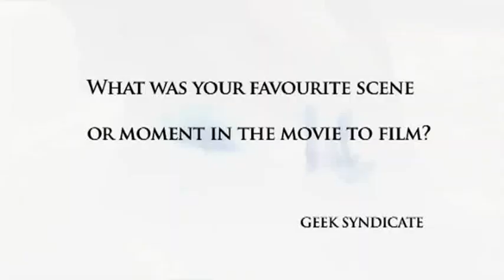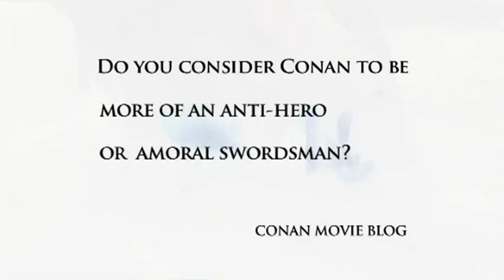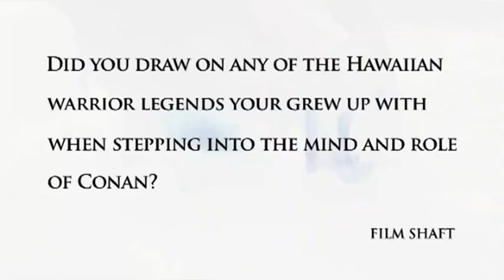"Conan the Barbarian 3-D". Official Fan Questions Part 2 with Jason Momoa.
Part 2. visit the Official Facebook group for more exclusives Ladies ever wondered what it might feel like to be in Conan's the Barbarian's sandle's on a hot and dusty night ...find out, fanquestions answered, Jason Mamoa anwers fan questions...
The colossal legend that is Conan the Barbarian is back this Summer. Having thrived and evolved for eight decades in the public imagination - in prose and graphics, on the big screen and small - Conan's exploits in the Hyborian Age now come alive like never before. Shot in 3D, the reimagining of one man's mythical battle for revenge is finally here in this Epic action-adventure film.

A quest that begins as a personal vendetta for the fierce Cimmerian warrior soon turns into an epic battle against hulking rivals, horrific monsters, and impossible odds, as Conan realises he is the only hope of saving the great nations of Hyboria from an encroaching reign of supernatural evil.

Deftly adapted from the original works of Robert E. Howard and faithful to the mythology and psychology of his iconic character, CAN THE BARBARIAN stars Jason Momoa, Rachel Nichols, Stephen Lang, Rose McGowan, Said Taghmaoui and Ron Perlman. The film is directed by Marcus Nispel, and written by Thomas Dean Donnelly & Joshua Oppenheimer and Sean Hood.

"I live.  I love.  I slay... I am content."